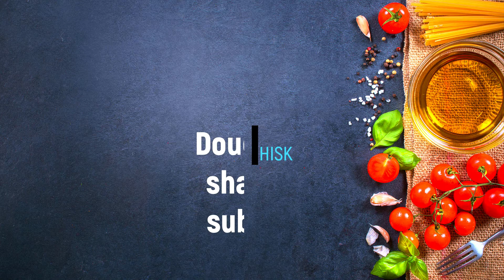Chocolate Microwave Cake recipe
This easy and simple tutorial to make a moist chocolate cake with a fudgy chocolate frosting is so delicious you’d make it daily.

Ingredients

1 ½ cup Self raising flour
½ tsp Salt
3 tsp Cocoa powder
¼ cup Oil
1 cup Castor sugar
2 tsp Vinegar
1 cup Water
2 tsp Vanilla extract

Method

1. Grease a microwavable pan and set aside.
2. Sift all the dry ingredients into a bowl and whisk.
3. In a separate bowl, add all the wet ingredients and whisk.
4. Add the wet ingredients into the dry and whisk for 2 minutes.
5. Pour mixture into pan and bake on full power for 7 minutes.

Chocolate Fudge Frosting

Ingredients

200ml Icing sugar
50ml Cocoa powder
50g Butter
30ml Water
75ml Castor sugar
1 tsp Vanilla extract

Method

1. In glass bowl, add the castor sugar, water and butter and microwave for 1 minute. Then add the vanilla extract.
2. In a separate bowl, add the icing sugar, cocoa and then add the wet ingredients and stir until smooth consistently.
3. Pour frosting onto cake
4. Decorate.

"That Frisky Whisk" is a channel where you can find easy and simple to follow recipes that we can make even on the busiest of days.

Stay Whisking.